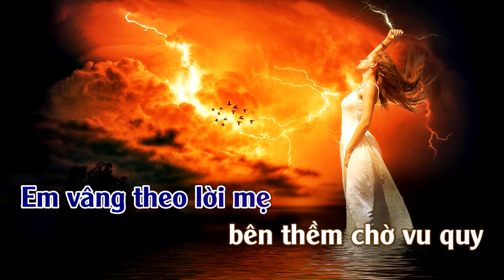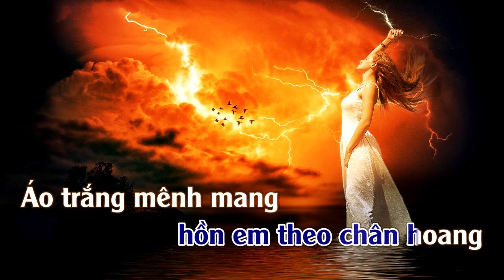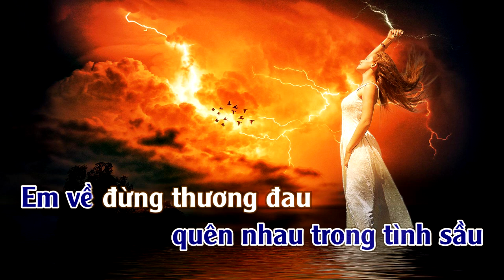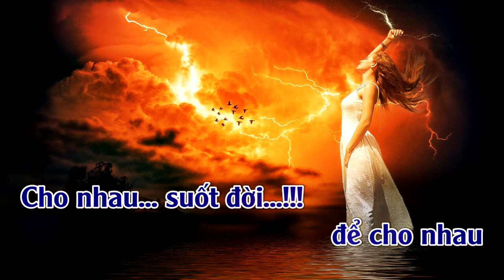Em chết theo ngày vu quy | Karaoke | Tone | Nam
Em chết theo ngày vu quy
Tác giả: Bảo Tố